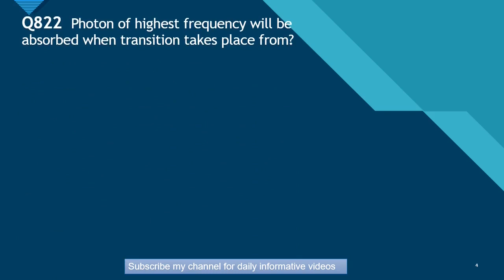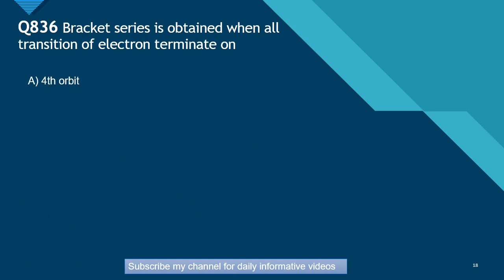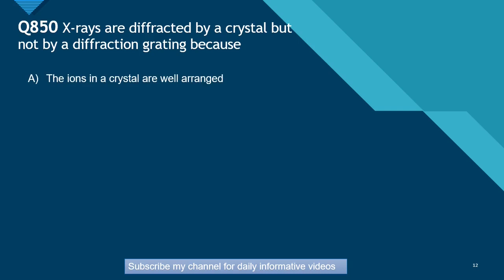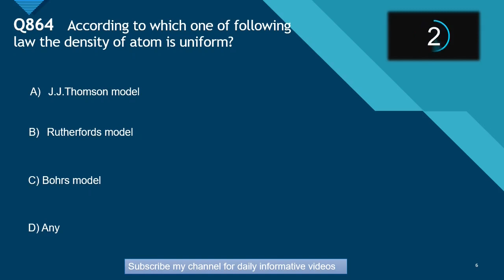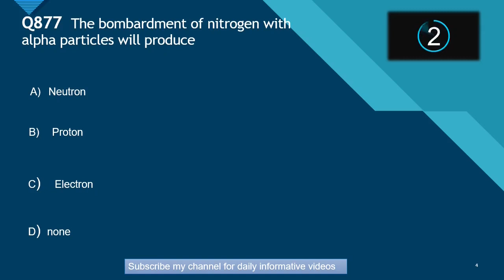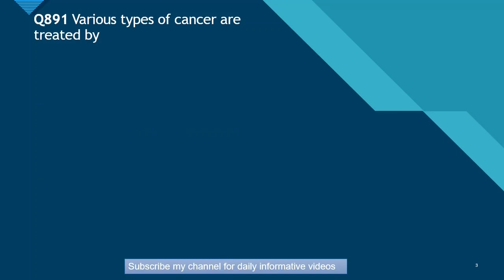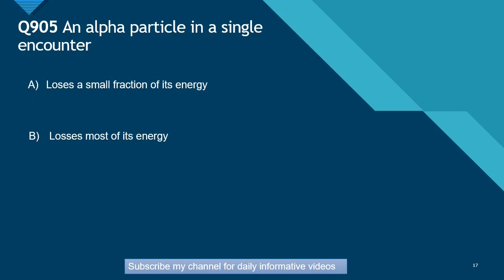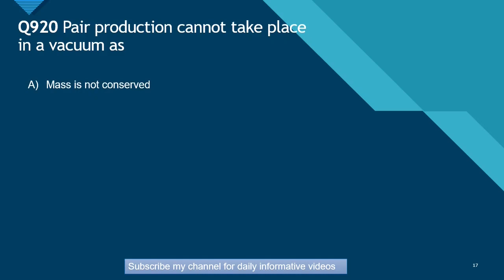PHYSICS MDCAT MCQs For Entry Test (2023) Preparation CHAPTER 20,21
Assalam-o-alaikum...!

PHYSICS MCQs For Entry Test (2023) Preparation (Chapter -14,15,). MDCAT.

100% Successful MCQs.